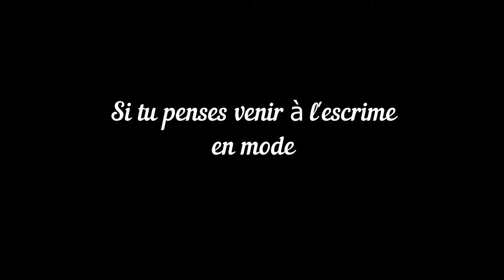Escrime leçon le masque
Parce qu'il est important de savoir à quoi on s'attaque ! :D